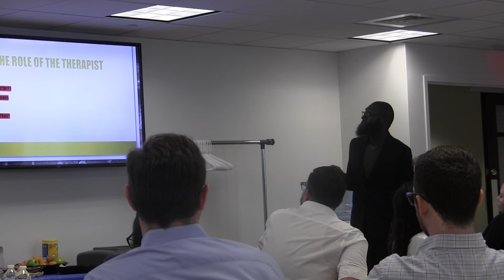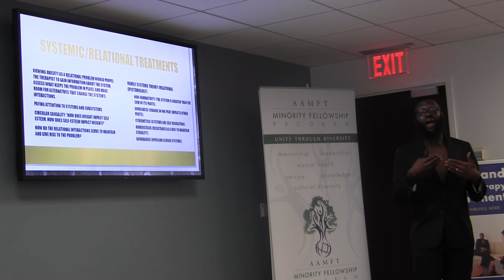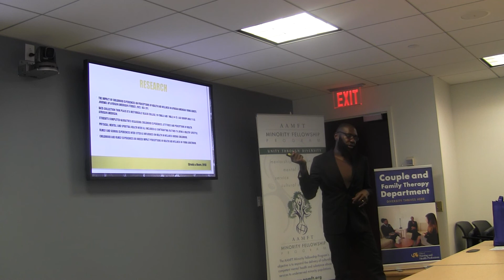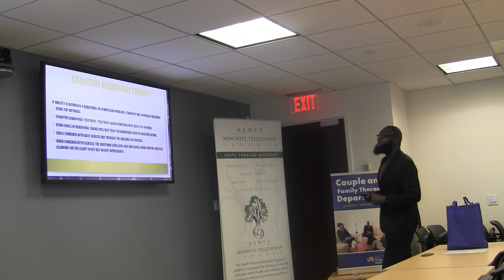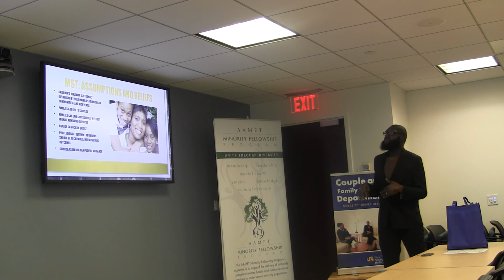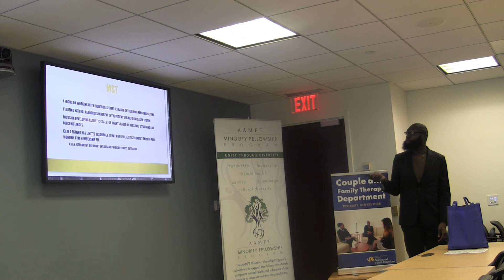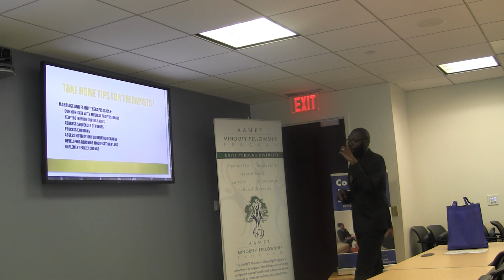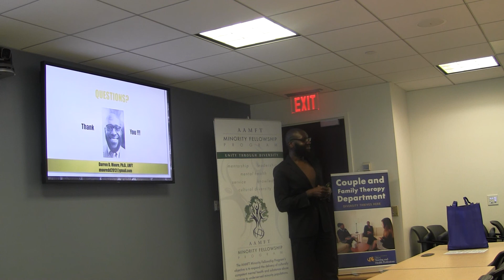MFP-Y Training Institute-Darren Moore Part 4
Less is MOORE Obesity Among African American Youth Part 4